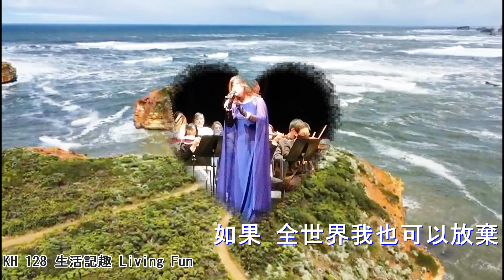【名曲細賞】《至少還有你》Lisa 唱@ 2022年慈善演出 (Richmond Hill Centre for the Performing Arts, Ontario, Canada) | V91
《至少還有你》
原唱 : 林憶蓮
作词：林夕
作曲：Davy Chan